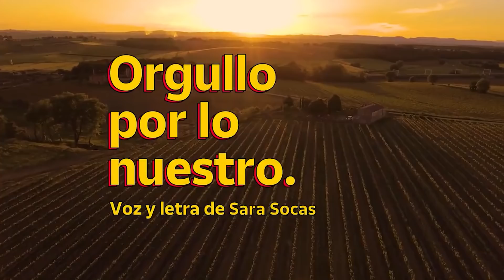😂😂😂 SARA SOCAS hace el ANUNCIO de CAMPAÑA de CORREOS para defender a VOX y la derecha - La Nicoteca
Buenos días!! En el vídeo de hoy vamos a hablar sobre la Campaña de CORREOS para el 12 de Octubre que hace SARA SOCAS y el por qué en realidad es una defensa a la derecha y al propio VOX.